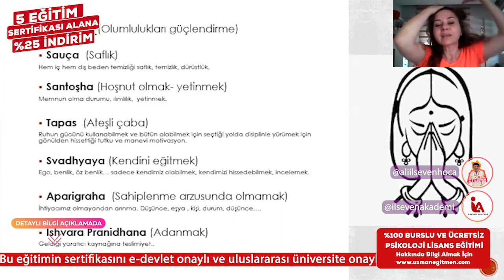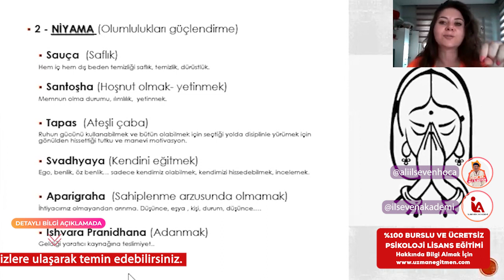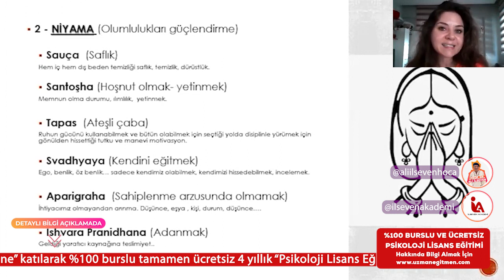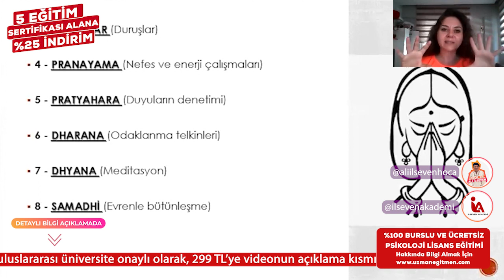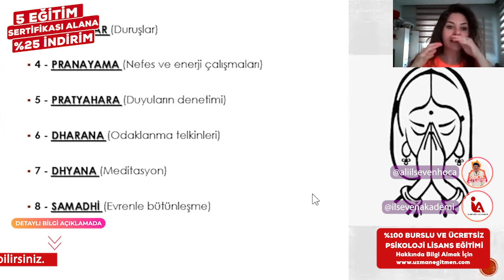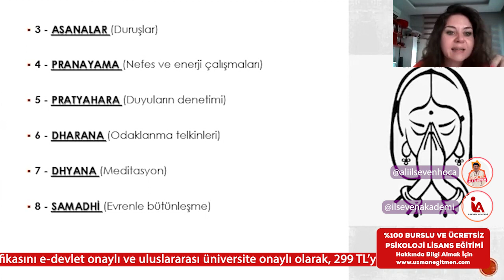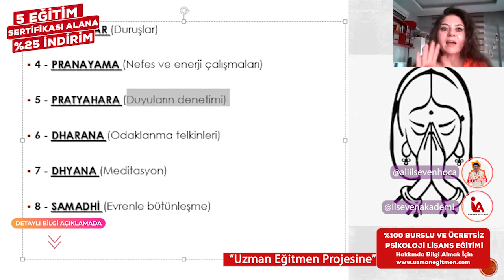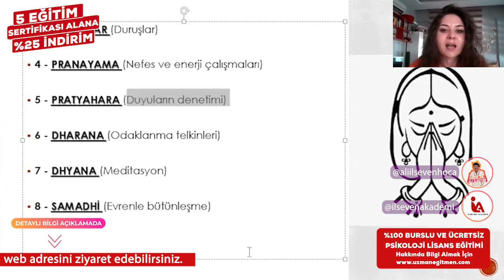İLSEVEN AKADEMİ - YOGA (2. BÖLÜM)